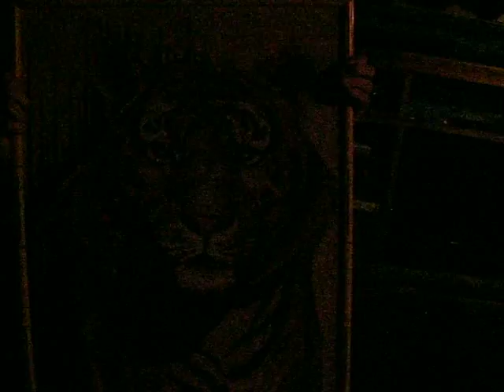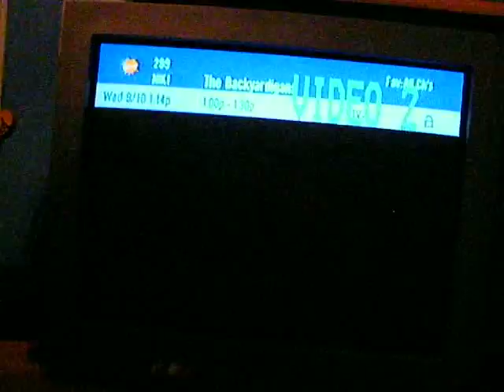Jon On MTV CRibs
Here's an old video of Jon doing an MTV Cribs parody. Enjoy!!

TheAndySan